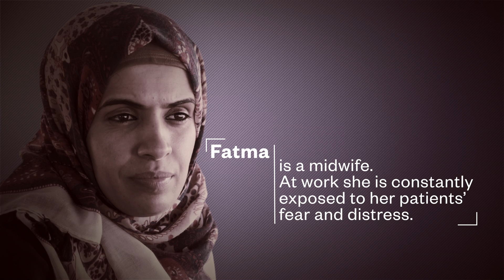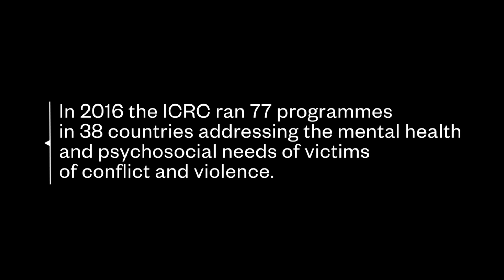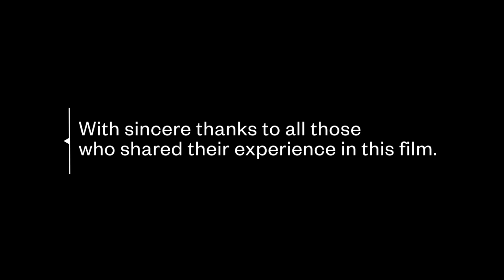Beyond visible scars | Mental Health In Violence & War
Gombo in Nigeria, Hamda in Lebanon and Fatma in Gaza share their traumatic experiences of living in conflict zones and countries affected by violence.

They describe the psychological and psychosocial effects war had on them, which go beyond the scars visible to the naked eye.

In places affected by conflict, one in five people live with some form of mental health condition. That's three times more than the general population worldwide.

The International Committee of the Red Cross provides psychosocial support, psychological and specialised mental health support to people living in war zones and violent places.